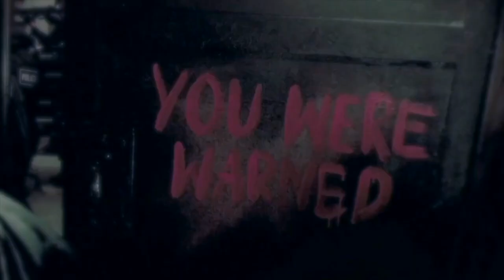Eminem - Perfection Expected - stunt reel (2022)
I'm Wiping out this genre -

 Stunt Reel👉 Bryan Thomas (III)  Motion Picture Film Reel (2021)
Bryan J Thomas - motion picture Stuntman Film Demo Acting/Stunt Reel